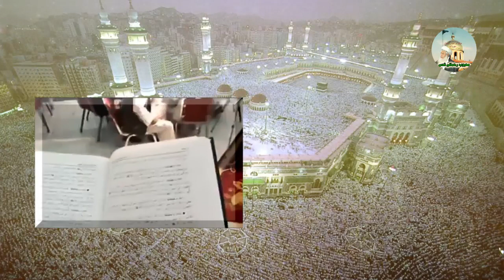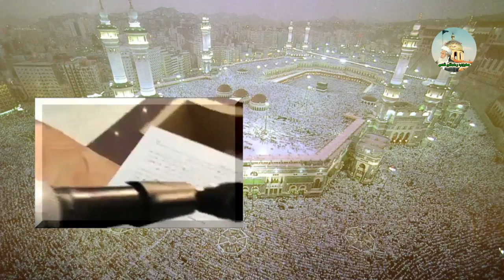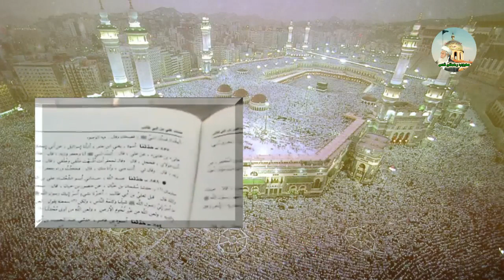اثبات جذب صوفیان | مولانا عبدالرحمن رحمانی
-بیانات عامله مولانا عبدالرحمن رحمانی-
کانال تلگرام محبوب رحمانی قدس